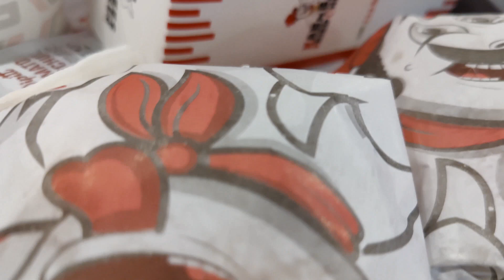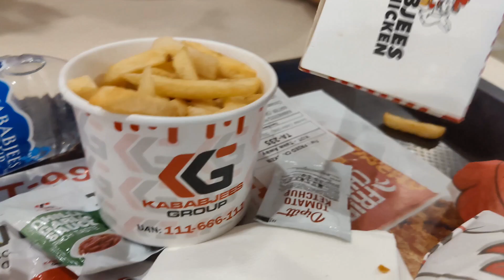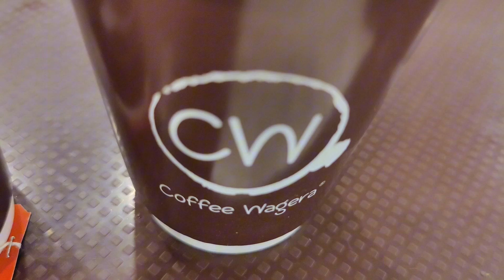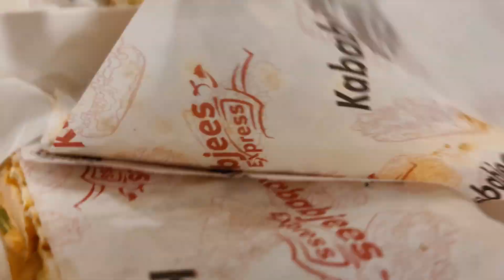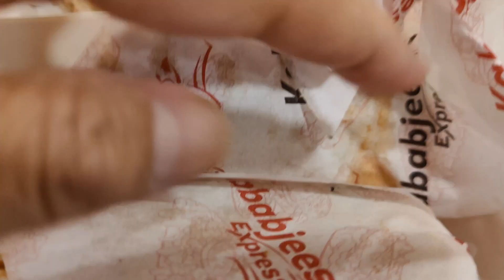Delicious Foods @vlogsbysjabeen6603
Delicious Foods